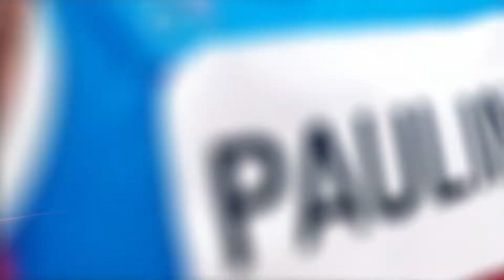Gerente de los Indios SFM dice por qué eligieron a A J Bramah como primero en draft